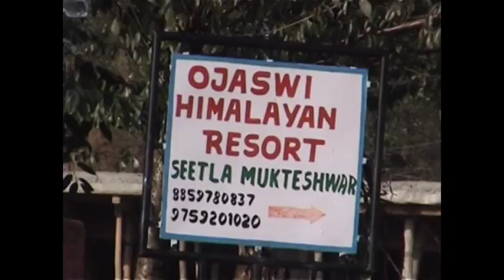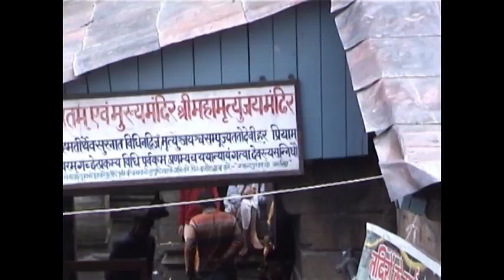Kumaon, Uttarakhand (India) tour--Swapan Kr Panda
Photography by Swapan Kr Panda.
Address: Ariadaha Kolkata 57 WestBengal.